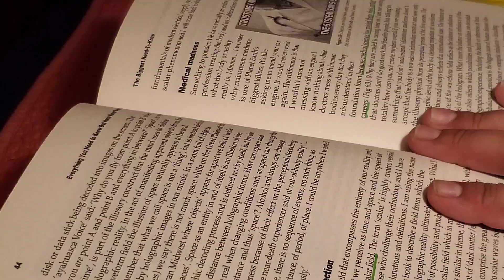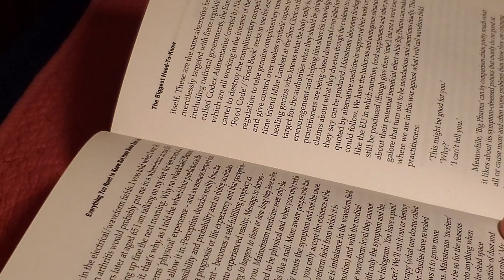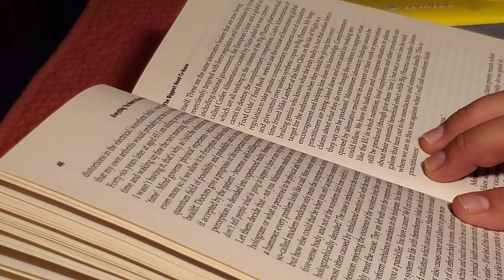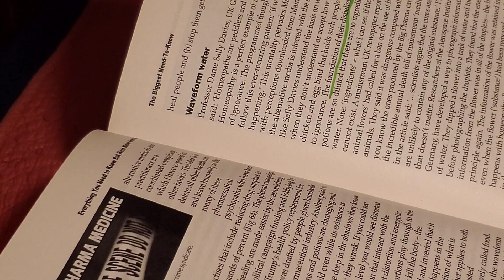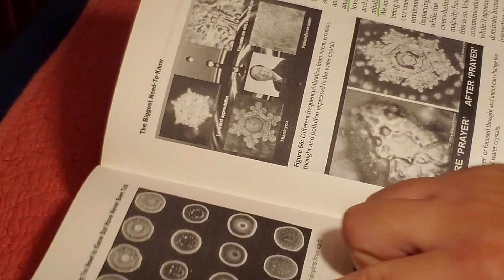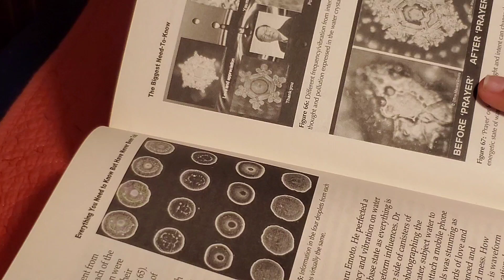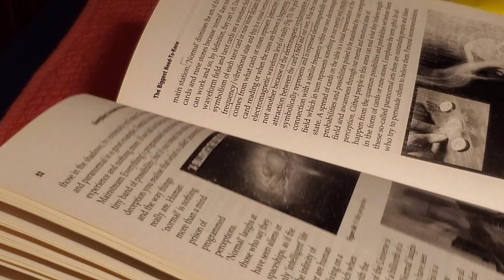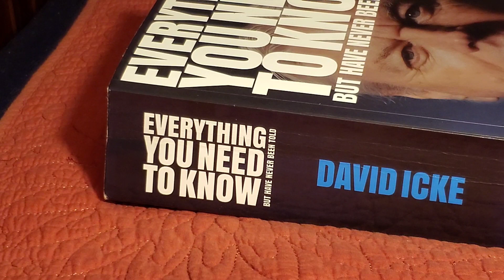EVERYTHING YOU NEED TO KNOW BUT HAVE NEVER BEEN TOLD by David Icke (Ch. 1 Pt. 4)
Hola amores! 😁

In this section, Icke discusses the effect intention has on frequency/vibration. He also talks about how divination tools such as tarot cards and runes work and why they work.
He also touches on medicine and how it fails to acknowledge our true form-- waveform frequency (vibration) and therefore is unable to do what Big Pharma claims to do. How can you heal the body, if you have no clue as to how it truly works or what it truly is?

Please subscribe, give this a thumbs up, share it on your social media platforms or with friends and family, and be sure to hit the notification bell to stay up-to-date with the book and other videos discussing similar "paranormal" topics! 🤓👍🏽

 Ezzy 🌠💙🌠